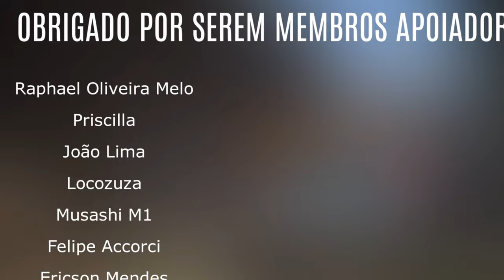WILD HEARTS REVELOU 2 NOVOS MONSTROS no NOVO TRAILER, DETALHES e PREÇO OFICIAL!